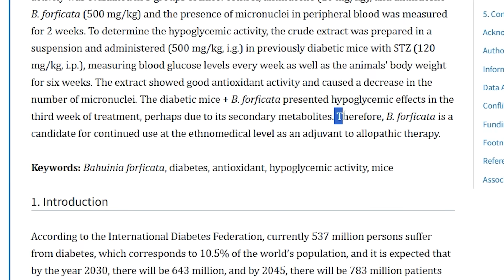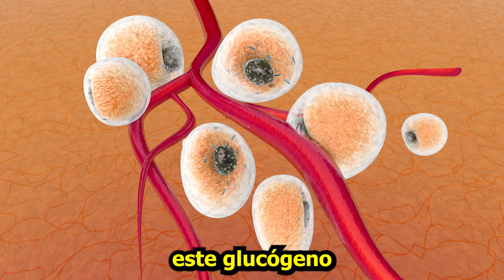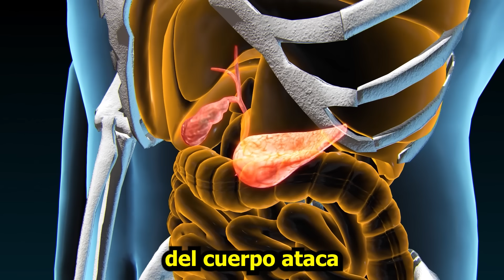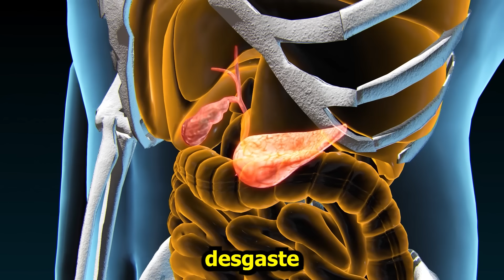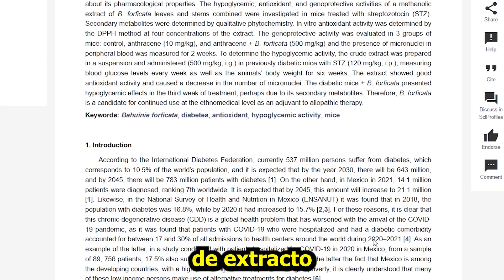INSULINA VEGETAL: Esta Planta baja el AZUCAR y controla Diabetes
¿Sabías que existe una planta con grandes beneficios para personas con diabetes? Sus hojas contienen compuestos naturales que ayudan a regular el azúcar en sangre, protegiendo al páncreas y reduciendo los efectos de la hiperglucemia. Además, sus propiedades antioxidantes e inflamatorias la convierten en una excelente aliada para mejorar la salud metabólica. Si buscas opciones naturales para complementar un estilo de vida saludable, ¡esta planta te sorprenderá!

Fuentes